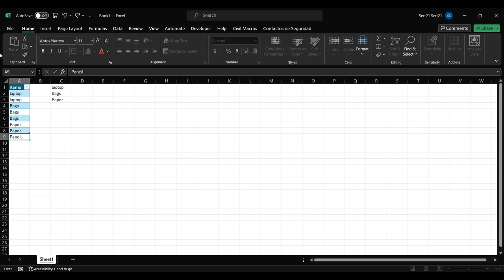Como crear una lista de valores unicos que crece automáticamente